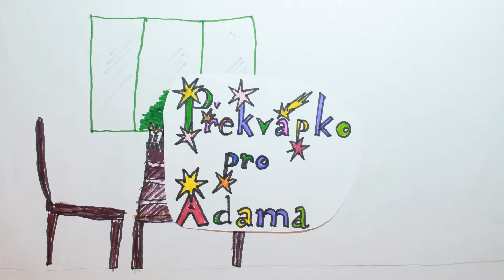Workshopy animace: PŘEKVAPENÍ PRO ADAMA, 24.10.2015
Animační workshop